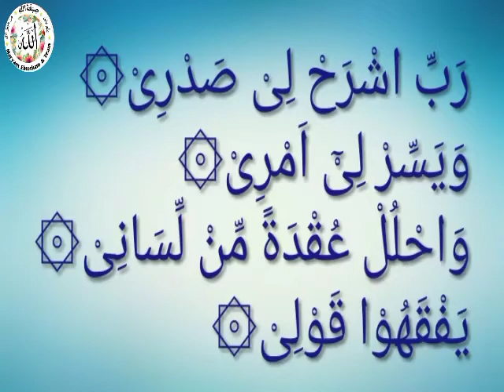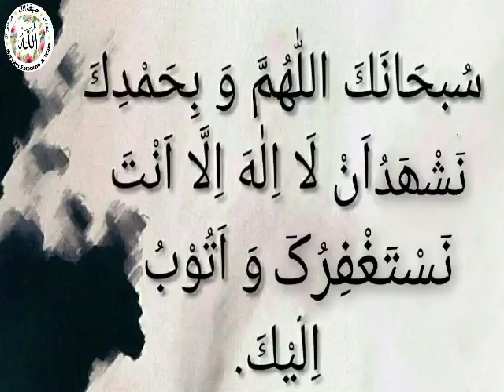Nurani Qaida Lesson:47(Harakath)Short Vowels دَ toتُ(English)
Speaker: Shaista Bint
Video Made By: Sheza Irshad